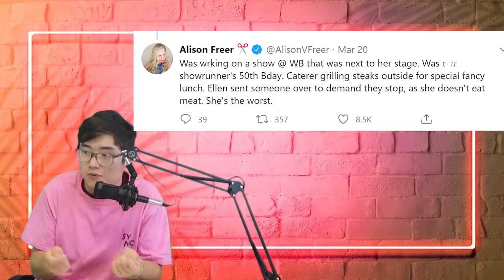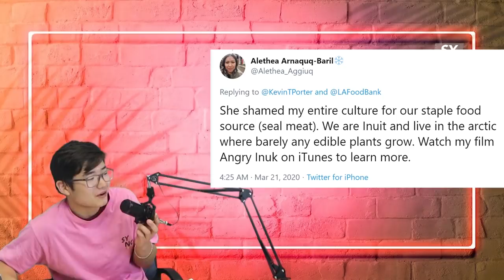ELLEN EXPOSED AS HORRIBLE PERSON?!? (SHOW CANCELLED)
"ELLEN IS A HORRIBLE PERSON?!? (SHOW CANCELLED)"

TV Personality Ellen DeGeneres from @TheEllenShow  has been absolutely exposed on Twitter for a being a cruel and terrible person to her crew! Amid recent rumors of her house arrest, her show may be getting CANCELLED due to this development.